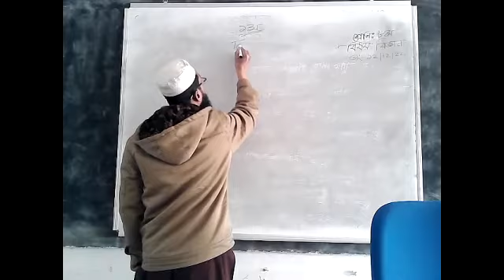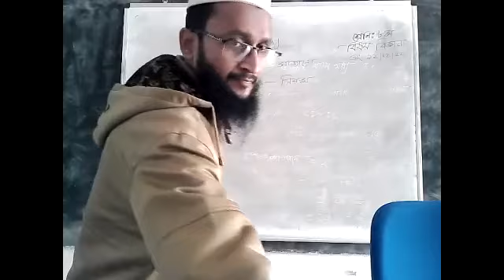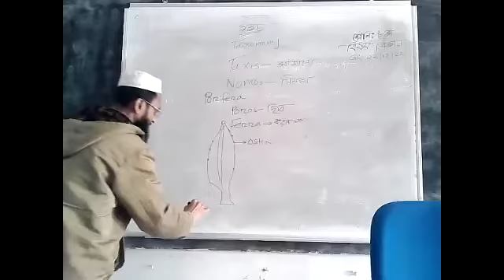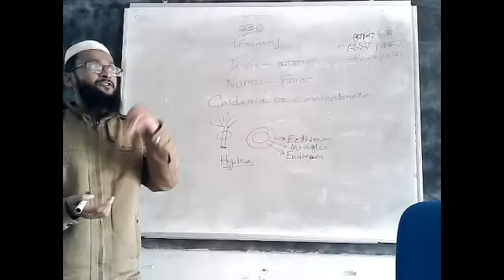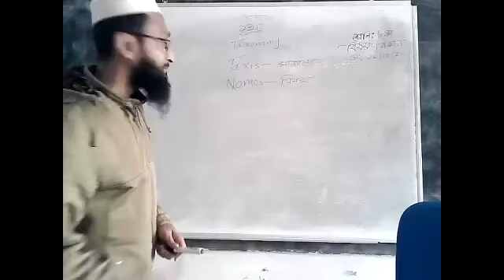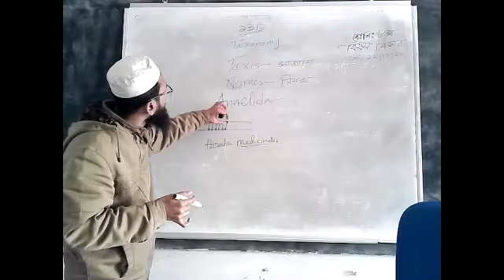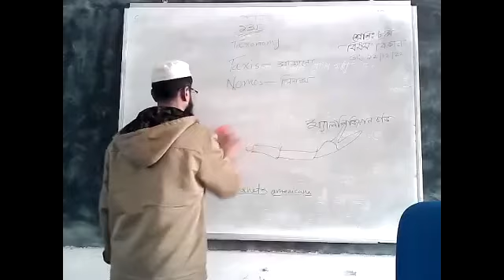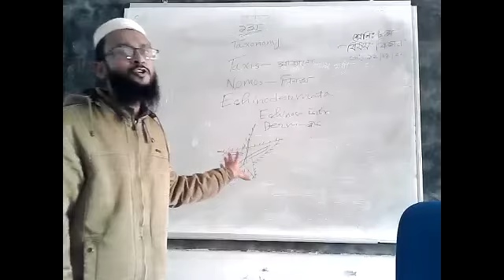NAZRUL SIR CLASS 8 SCIENCE(১২/০২/২২